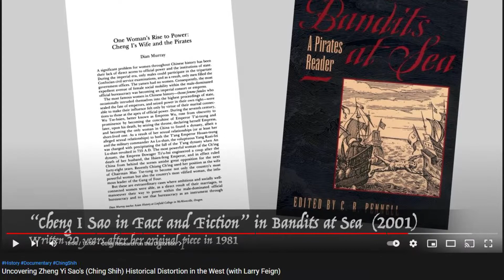Zheng Yi Sao | Ching Shih | The Pirate Queen Of The South China Sea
00:00 - 01:37 Intro
01:38 - 02:42  Sponsor
02:43 - 06:55 New Information
06:56 - 10:30 Married Life
10:31 - 19:34 The Pirate Queen
19:35 - 23:22 Retiring The Fleet
23:23 - 25:01 Outro

Video Info:
China was once ruled by the powerful Qing Dynasty that controlled a vast Empire. Yet, in the South China Sea, somone else ruled the waves. This is the famed story of Ching Shih.

Just like normal, Hi, I'm the Sponsor, check the links above to support me if you fancy, no pressure.

Sources:
Ching Shih: The Pirate Widow Menace of the South China Sea

Epic Moments in History | Ching Shih, Rise of the Pirate Queen

Uncovering Zheng Yi Sao's (Ching Shih) Historical Distortion in the West (with Larry Feign)

The greatest pirate of all time was a widow from China

Shrek (2001) - An All-Star Ogre Opening Scene (1/10) | Movieclips -